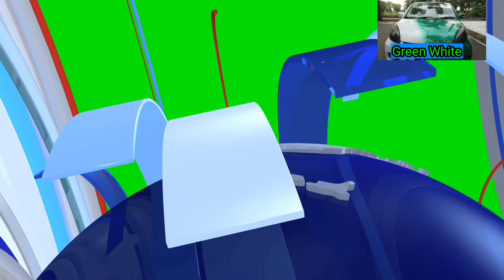Green White - Myvi